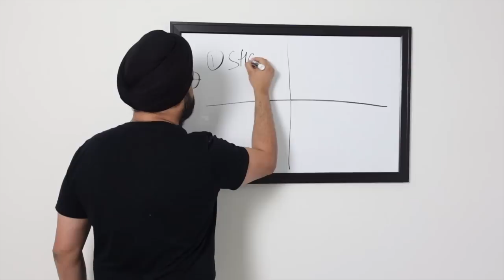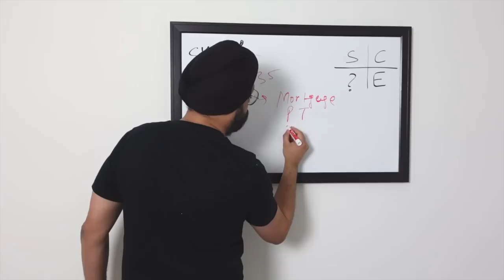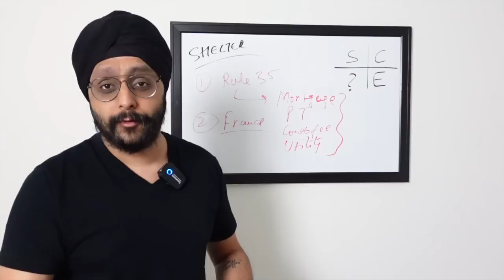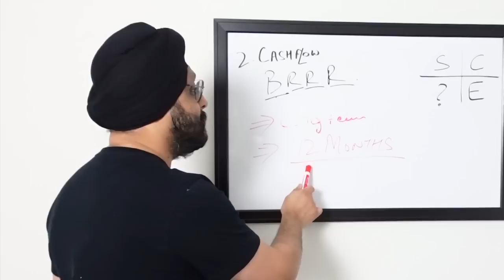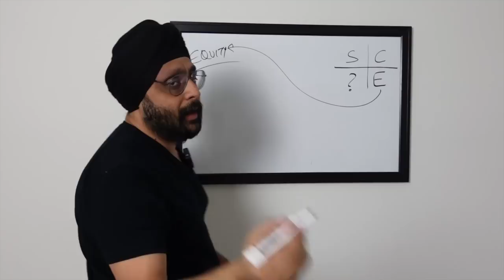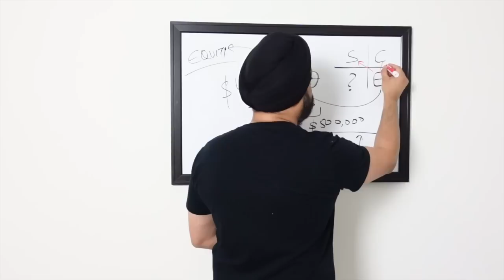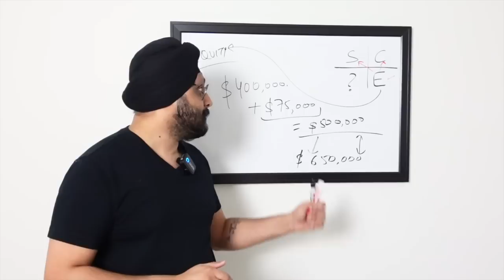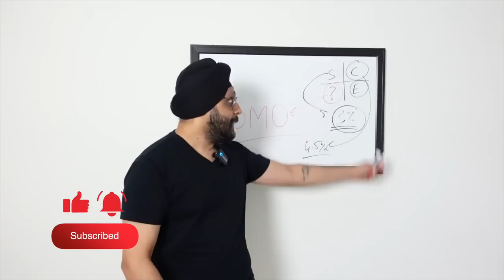Why do people buy realestate in Canada 🇨🇦🏠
Let's talk about the 4 types of realestate investments:

0:00 Introduction
01:49 Investing for Shelter
06:16 Investing for Cashflow
11:11 Investing for Equity
17:35 Investing for ??